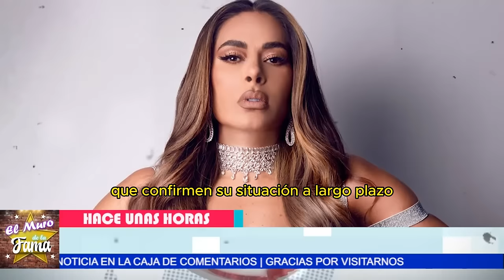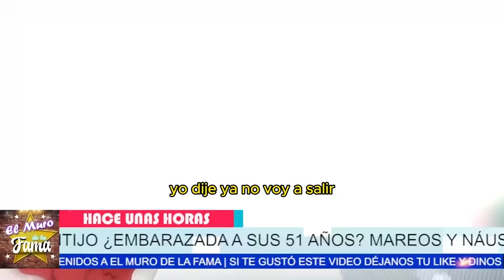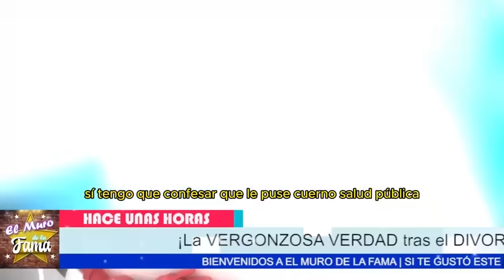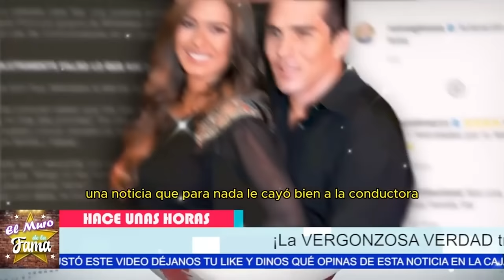😱 ¡SALE a la LUZ la ENFERMEDAD INCURABLE de Galilea Montijo! 💔😨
🤯 ¡NO CREERÁS lo que OCULTA Galilea Montijo sobre su SALUD! 😓💥 ¡REVELA la TRISTE REALIDAD! Galilea Montijo DEVASTADA por TERRIBLE ENFERMEDAD 💔💥 ¡ROMPE el SILENCIO! Galilea Montijo REVELA la VERDAD OCULTA sobre su ENFERMEDAD 😢😱 ¡La VERDAD QUEDÓ al DESCUBIERTO! Galilea Montijo se DERRUMBA ANTE su ENFERMEDAD 😓
“Se filtra la información que revela la VERDAD detrás de la salida inesperada de Galilea Montijo. Una terrible enfermedad incurable que pocos conocían ha salido a la luz, y su estado es más grave de lo que pensábamos.”

“Sin embargo, esto va mucho más allá de un simple problema de salud. ¿Recibió lo que merecía después de años de controversias? ¿Era justo para ella, o hay algo más en juego?”

Entertainment
Television program
noticias de espectaculos
espectaculos noticias
noticias de la farandula
tv mexicana
Televisa espectaculos
chismes
escandalo de los famosos 2024
farandula 2024
chisme de farandula
karol tamiko
programa hoy
suelta la sopa
polemica
Ventaneando